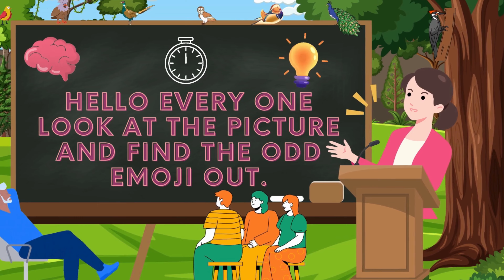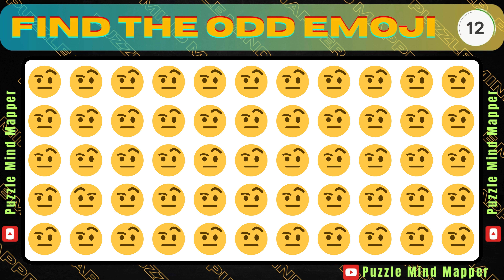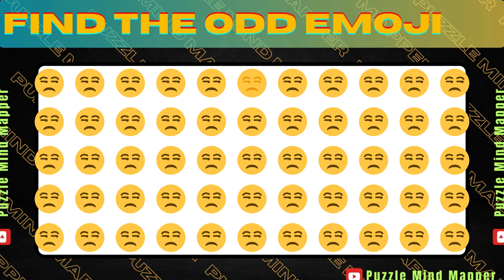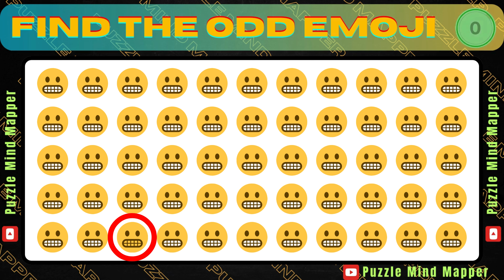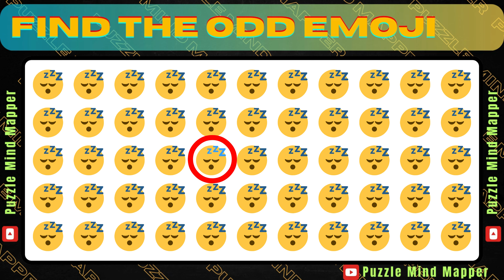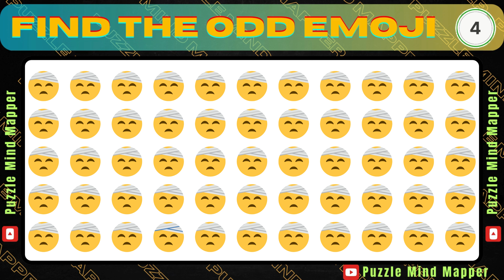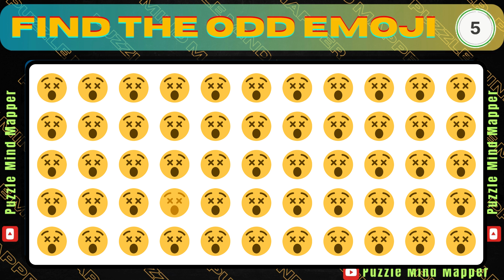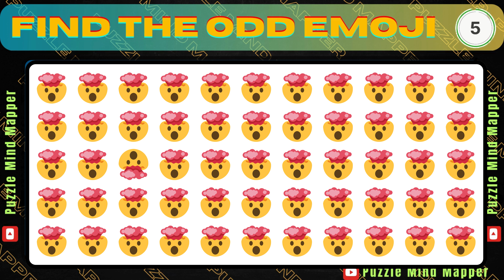SPOT THE DIFFERENT EMOJI GAME | PUZZLE SHOWDOWN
"🔍In this video, get ready for a fast-paced challenge! We've got 25 pictures, each with a hidden odd emoji waiting to be found.
With just 15 seconds for each picture, can you spot the different emoji in our 'Find the odd one out emoji' challenge?
Test your skills and see how many you can uncover! 🕵️‍♂️💡"

🧠💡 Dive into the world of Puzzle Mind Mapper, where each video is a ticket to a sharper mind! 🌟

Our channel is your go-to destination for brain-boosting puzzles that are perfect for all ages. 🧩 From Spot the Differences to Riddles and Emoji Quizzes, we've got it all! 💪

Engage with our daily uploads designed to enhance concentration, cognition, and observation skills while preventing mental illness like dementia. 🧠🛡️

Join us as we spend 10-12 hours crafting each video to ensure top-notch quality and an immersive puzzle experience. 💻✨